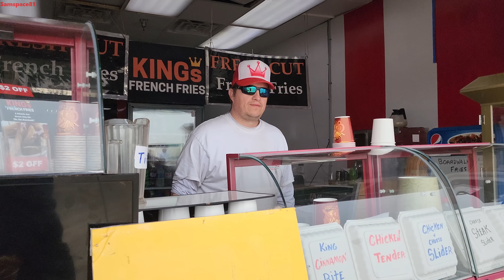#1 Apex Classic Car Show weekend {Cruisin Ocean City 2022} classic cars hot rods muscle cars Cruise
Apex classic car show weekend in Ocean City, Maryland Cruisin Ocean City 2022.